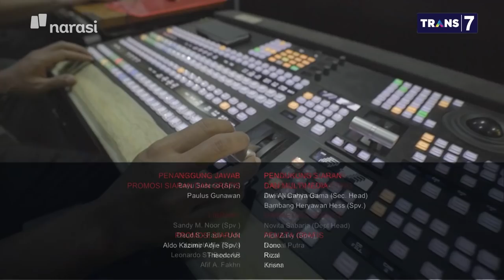Buru-Buru Megaproyek Ibu Kota Baru - Menelusuri Ibu Kota Baru (Part 7) | Mata Najwa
Pemindahan ibu kota negara baru akan dimulai pada tahun 2024. Perencanaan tersebut menimbulkan pertanyaan bagi sebagian pihak. Apakah proyek besar ini sesuai dengan target pemerintah? Ditambah lagi proses yang cenderung terburu-buru dan kurang transparan. Hal ini diakui oleh Suryadi Jaya Purnama, Anggota Komisi V DPR Fraksi PKS.

“Sesuai dengan proses yang saya alami, ini belum sepenuhnya sesuai dengan UU No. 12 tahun 2011 tentang Pembentukan Peraturan Perundang-Undangan, misalnya asas keterbukaan. Katakanlah tadi, kami ada rapat dengan para pakar dan mereka baru menerima naskah akademik beberapa jam sebelum dimintai pendapat,” tutur Suryadi Jaya Purnama.

(Narasi)

Tonton juga Mata Najwa eps. [Menelusuri Ibu Kota Baru] dan episode lainnya di atau klik link di bawah.